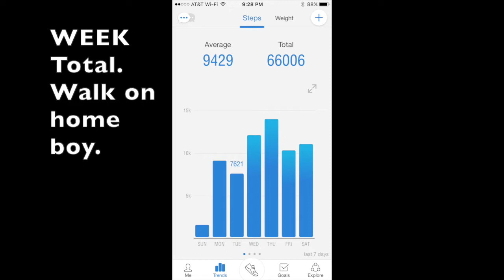Shady Cats and Guitars VLOG with RNA Music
Satruday Vlogs with RNA Music in Texas! A mom and pop guitar shop and music lesson studio dedicated to keeping the music alive for the next generation gives you a behind the scenes look at daily life in East Texas! This weeks vlog has a lot of walking and talking! Some guitars and a rogue cat. Plus an Ola Englund cameo. If you are interested in knowing what it's like to own a music business, live in Texas, raise a family and a herd of dogs, check out our weekly VLOG Videos!